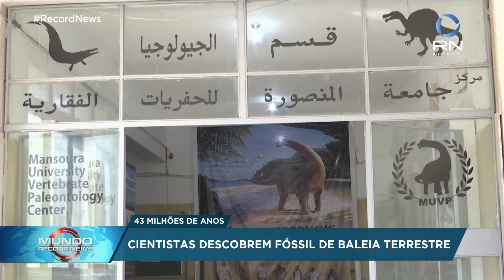Fóssil de baleia de quatro patas é descoberto no Egito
Arqueólogos egípcios descobriram o fóssil de uma nova espécie de baleia-anfíbia que vagava pelas águas há 43 milhões de anos em Fayum, ao sul do Cairo.